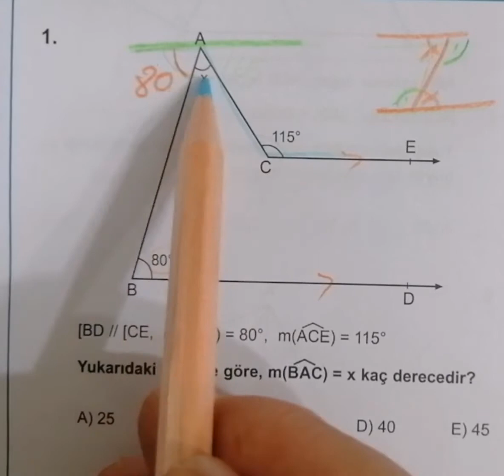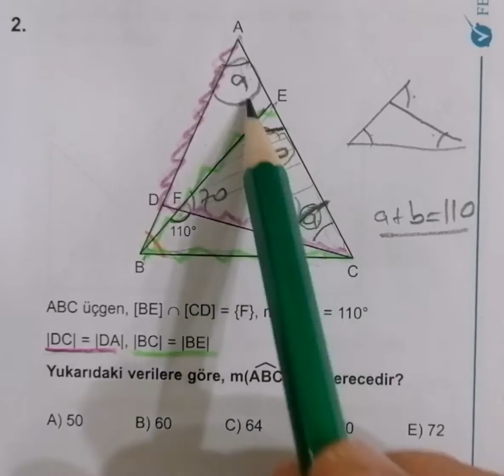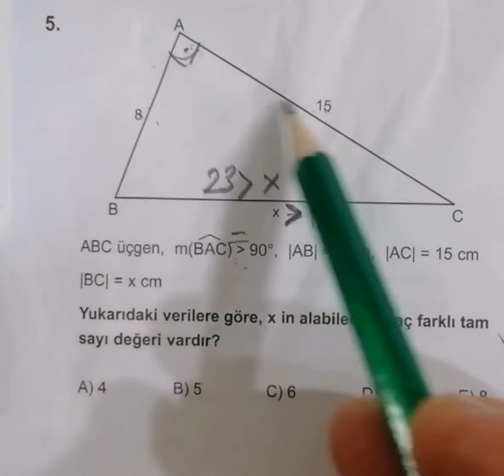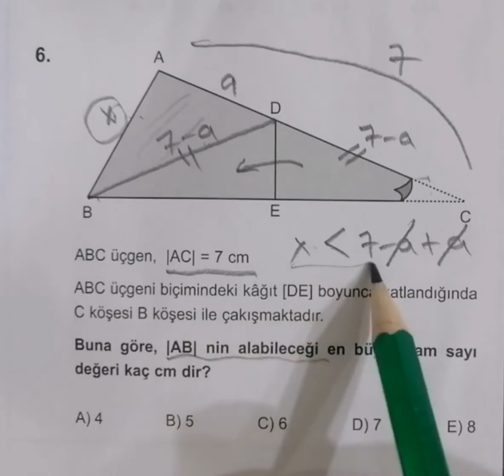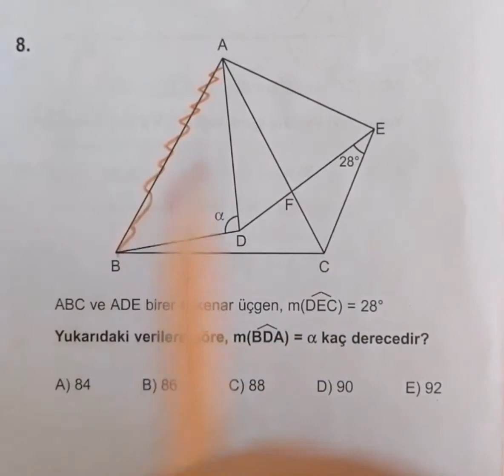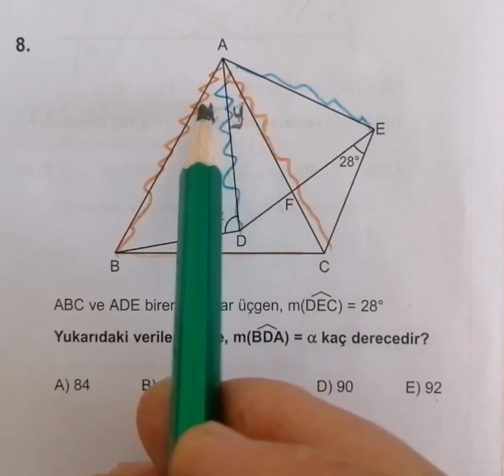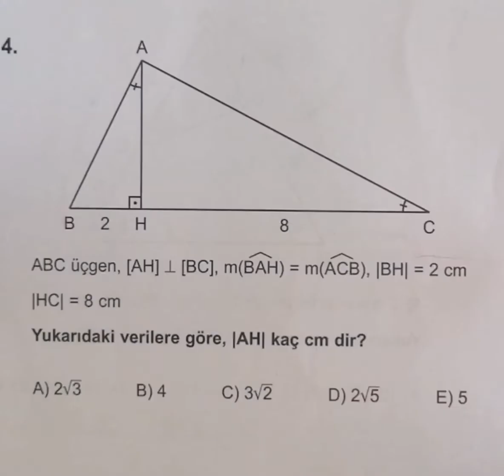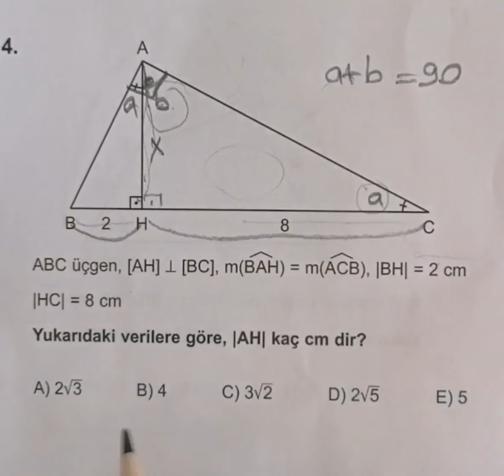Geometri başarı denemesi (part 1)